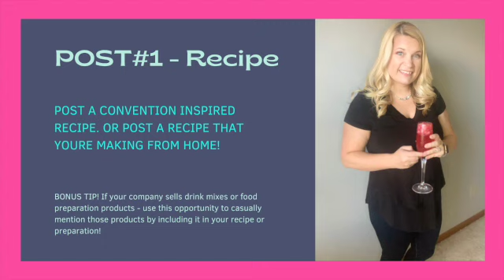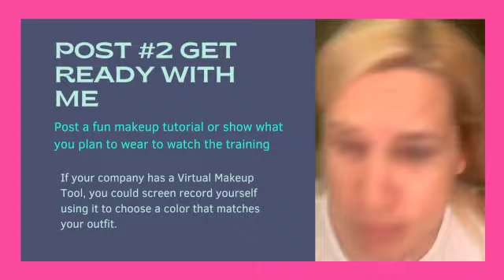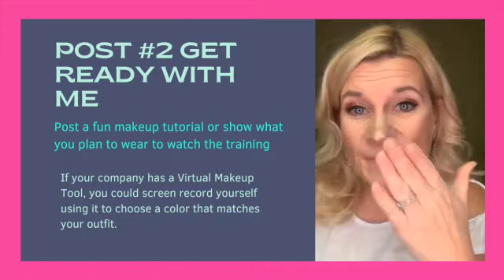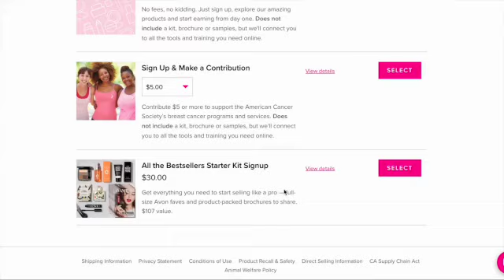Network Marketing Event - Ignite the Sales After your Network Marketing Convention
Advertising before, during and after your Network Marketing Event. How to ignite your sales with authentic posts before, during and after your network marketing convention.

START YOUR BEAUTY BLOG! FREE RESOURCE

Read more about my Avon Story and how I use my Beauty Blog as an Avon Representative

Join the FASTEST GROWING TEAM in the nation! #1 in Personal Leader Development - helping you make more Money with Avon!
Save 40% on Avon products when you become an Avon Representative

For Avon Sales tips - Join our Facebook Community for all reps

Or get the Current Avon Campaign Sales Guide here;

All new Representatives earned an average of $112 over their first 8 campaigns, but those who participated in Pathway to Premier earned an average of $390 over their first 8 campaigns, based on those who started in Campaigns 5 through 19, 2020 (exclusive of signup and shipping costs).